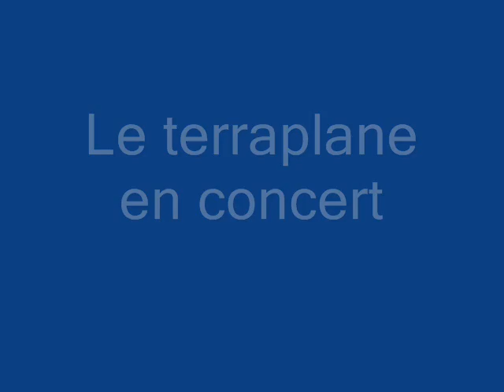INSIDE La naissance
la story du groupe